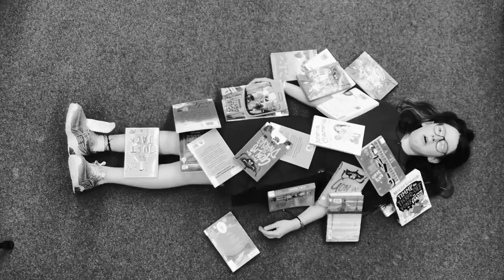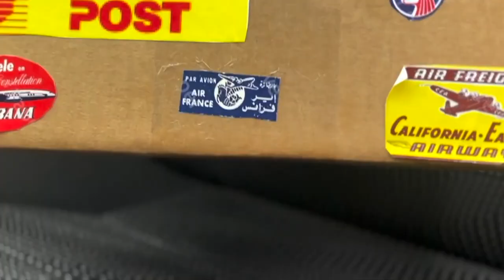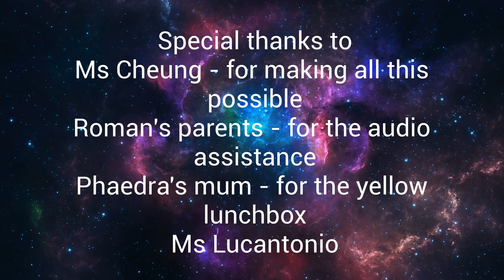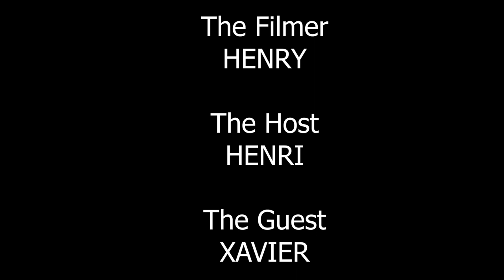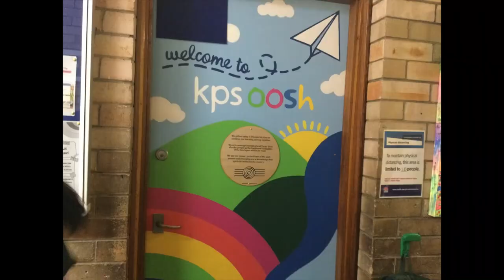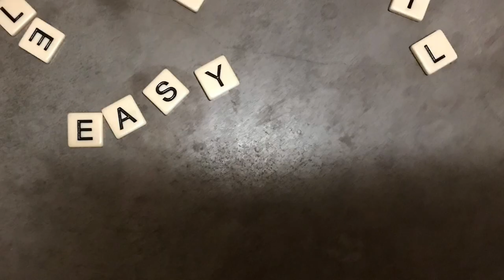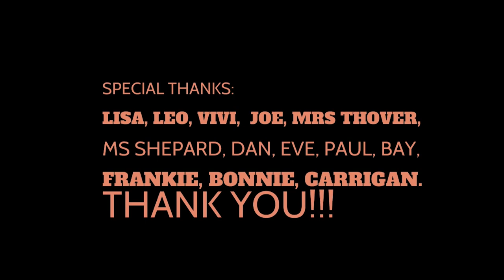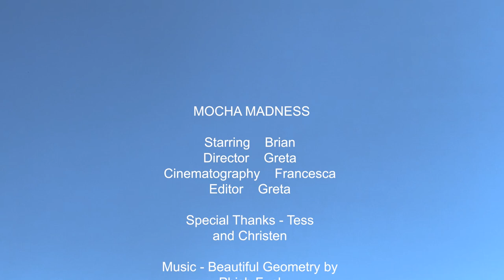Film by the City Showcase 2023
A celebration of film making, story telling and cinematic achievement.

1. Acknowledgement of Country - Bourke Street Public School
2. Babyzilla - Bourke Street Public School
3. Look up! - Newtown High School of Performing Arts
4. Shoesday - Rainbow Street Public School
5. Four Seasons - Marrickville West Public School
6. The Forgotten World Cup - Petersham Public School
7. Breaking News - Rozelle Public School
8. Stayin’ Alive - Undercliffe Public School
9. Kindergarten Dream - Kensington Public School
10. The Rise of the Ibis - Croydon Public School
11. Talented - Cabramatta Public School
12. Black Footed Ferret - Bronte Public School
13. The Sabotaged School Photo - Randwick Public School
14. Are we Having Fun yet? - Arncliffe Public School
15. The Last to Leave - Kensington Public School
16. Old Teachers - Collaroy Plateau Public School
17. City Life - Bourke Street Public School
18. Catwalk Carpet - Crown Street Public School
19. Alphabet Adventures - Undercliffe Public School
20. Auditions - Rozelle Public School
21. Inner West Insights - Marrickville West Public School
22. Mocha Madness - Newtown High School of Performing Arts

Congratulations to the schools involved. We cant wait to see what you create next year.